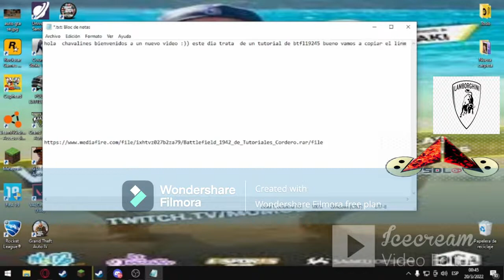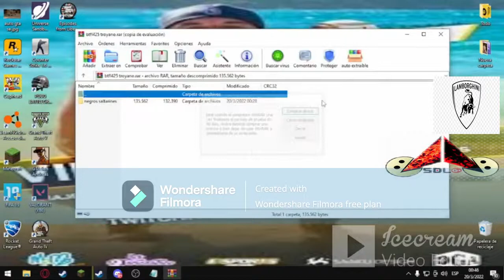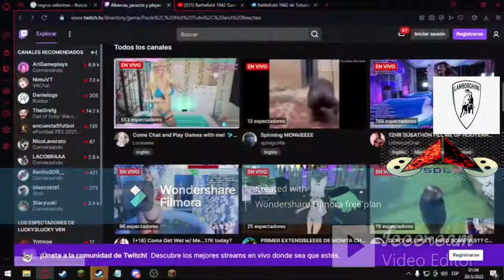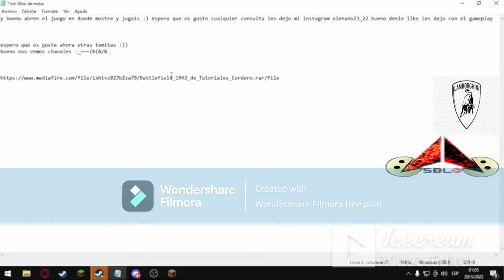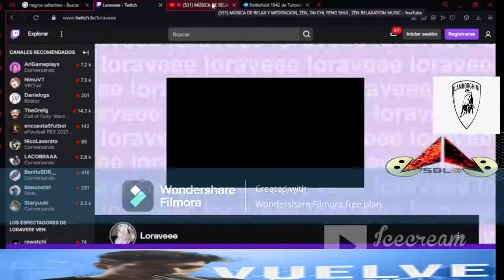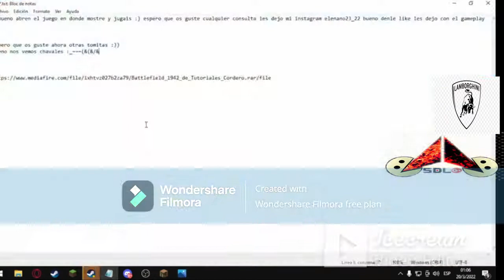como descargar battlefield 1942 en mediafire | Patrocinio cOscumarmy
Muchas gracias Pais! y un agradecimiento  a coscu y a sus amigos!!! en especial mometo :)
editado por : Detonador
tutorial hecho por: eNr                      instagram para consultas:elenano23_22